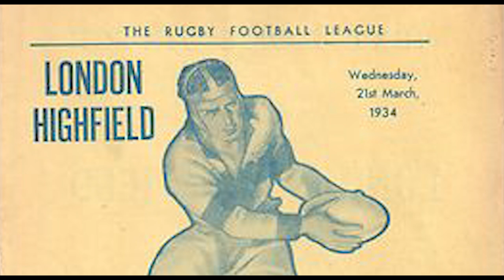London's Original Olympic Stadium - White City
The White City Stadium in London was one of the most iconic stadiums in the world. In this video, you're going to be see one of the most iconic stadiums in the world - The White City Stadium in London. This stadium is famous for being home to some of the biggest events in history including the 1908 Olympics and a number of FA Cup finals. So without further ado, let's take a walk through this historic stadium.